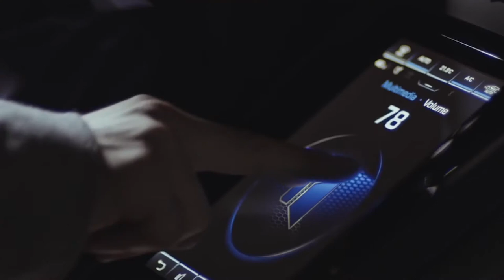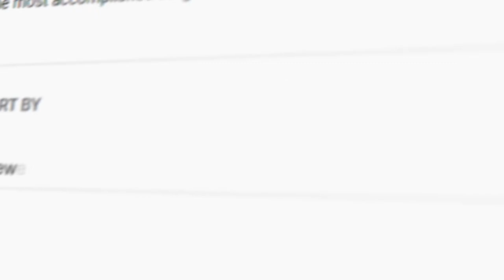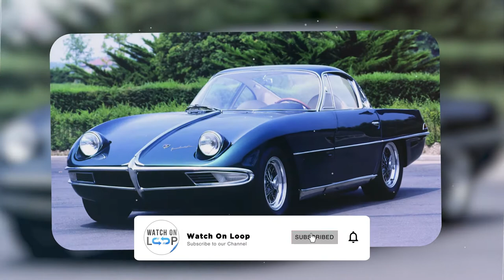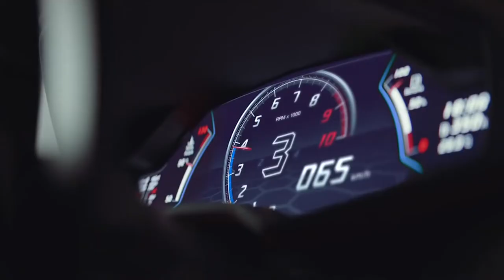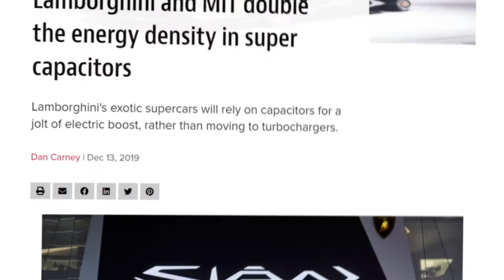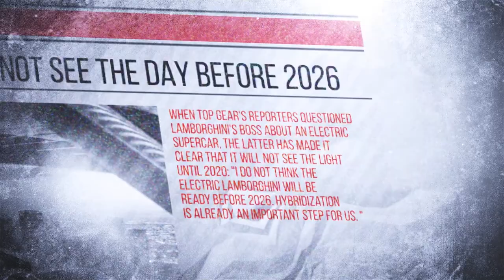THIS CAR CAN REPAIR ITSELF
Lamborghini has been an innovator in the automotive industry since they were founded in the early 60’s and their vehicles have come to represent the height of luxury, speed, technology, and status to people that are patrons and fans of the automobile manufacturer. They have certainly achieved founder Ferruccio Lamborghini’s goal of creating sports cars capable of high speeds and long distance driving that are also as luxurious and recognizable brand wise as cars from well established brands such as Ferrari. Lamborghini was originally noted for using a rear mid engine and rear wheel drive. As technology for automobiles has advanced throughout the years, Lamborghini has certainly kept up. While still staying true to their unique designs and branding to appease their die hard consumer base, they still remain competitive to other luxury car manufacturers. Lamborghini’s most recent concept car is called the Terzo Millennio which translates to “third millennium” to represent how futuristic they envision the final product will be. The Terzo Millennio is going to utilize groundbreaking technology for the first time in the history of Lamborghini as a company but also in the history of the automotive industry as a whole. This car will feature brand new technologies and techniques in electric power, automation in cars, car design, and car architecture. If you want to know all about the future of Lamborghini’s cars you have clicked on the right video. Keep watching to find out the inside scoop on the latest details of Lamborghini’s most technologically advanced car that they have designed to date.